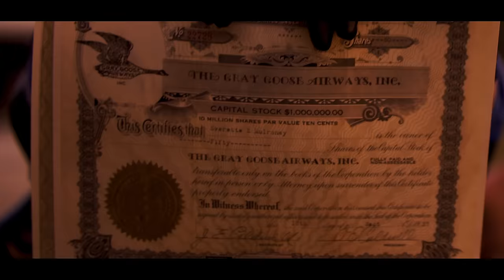Rachel Lorin - Kerosene (Official Music Video)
Official music video for "Kerosene" by Rachel Lorin.